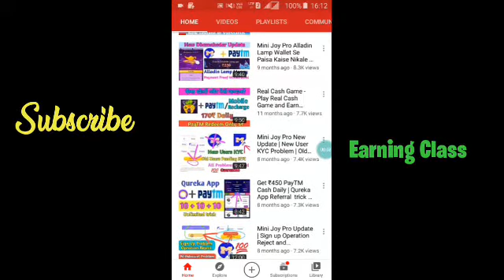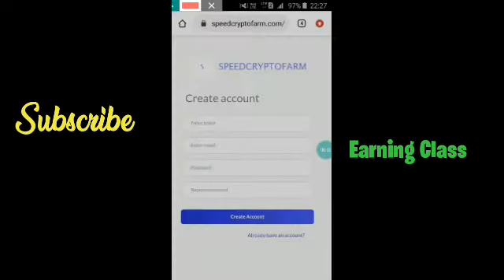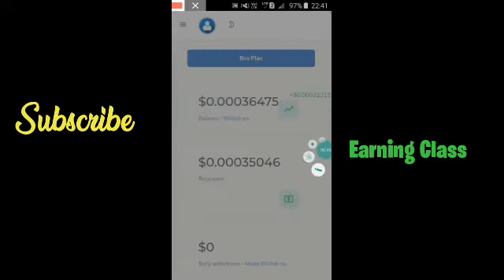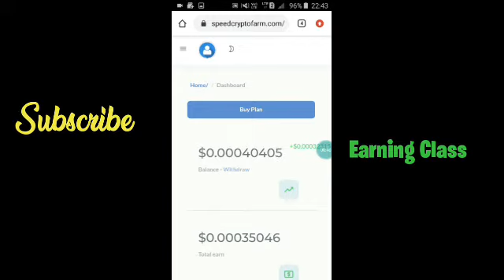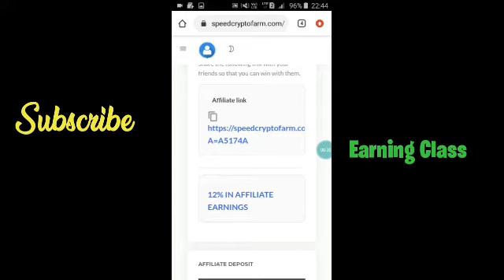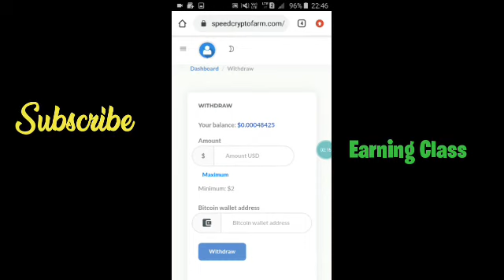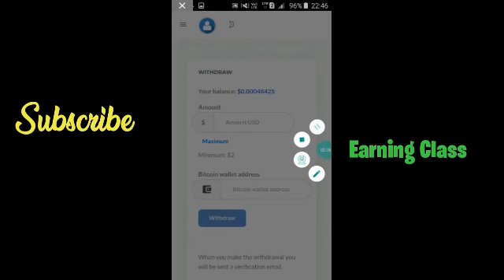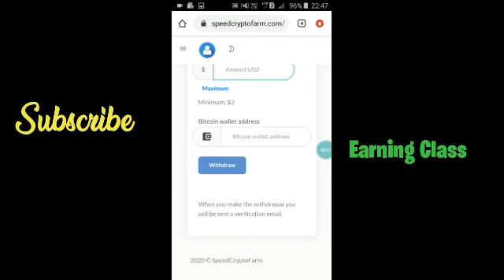New Self Earning App 2020 | सिर्फ Signup करके छोर दो रोज मिलेगा ₹420 | Refer and Earn unlimited cash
New Self Earning App 2020 | सिर्फ करके छोर दो रोज मिलेगा ₹420 | Refer and Earn unlimited cash

Frezza App कमाए ₹6500